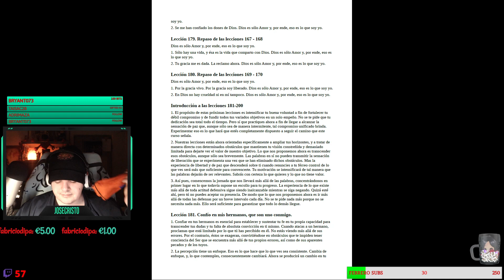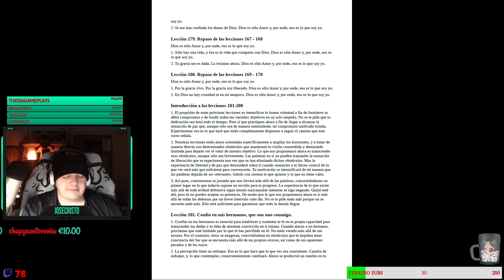UCDM -LECCION 179- Repaso de las lecciones 167 - 168